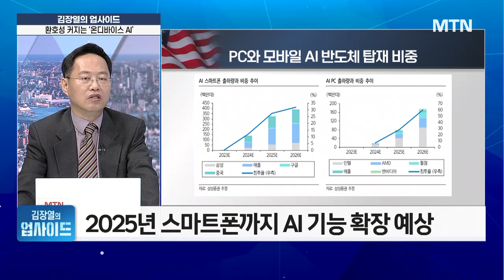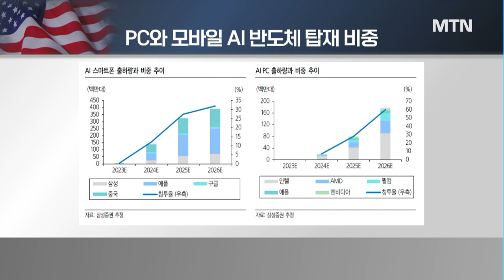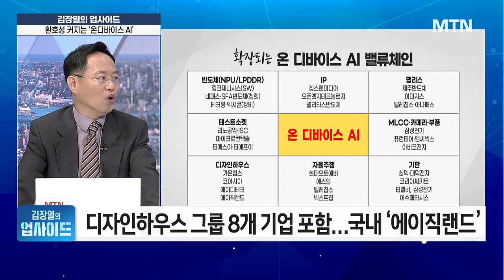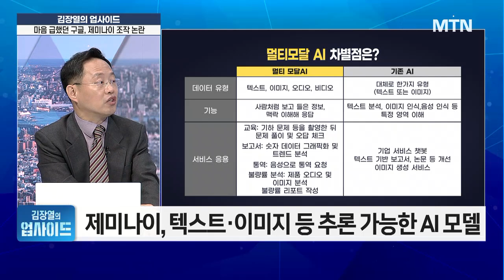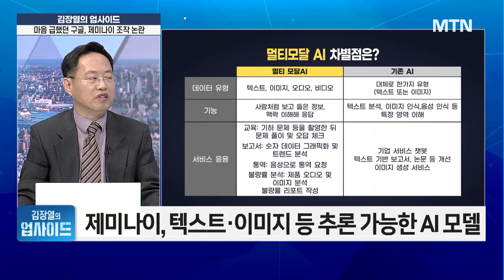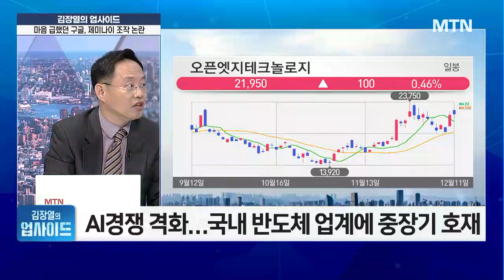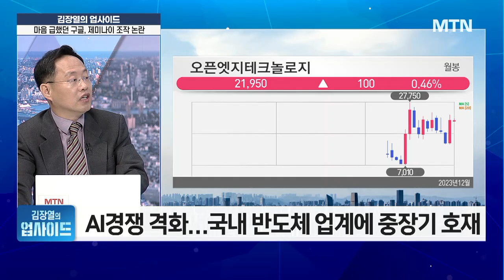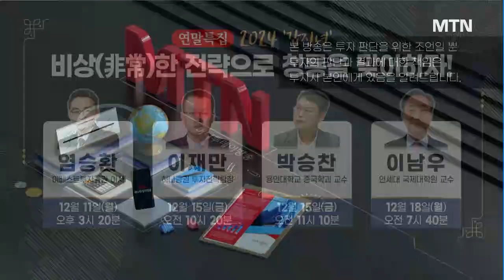[김장열의 업사이드] 엔비디아 후발주자 오른다! 반도체 설계·IP 업체 주목 `탑픽은 바로 '이 종목' / 머니투데이방송 (증시, 증권)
12/12 굿모닝 6:00 글로벌

▶새로운 인공지능 키워드 ‘온디바이스 AI’…발전 과정은?
엣지 디바이스서 인터넷 없이 AI 작업 수행
클라우드 데이터와 통신…하이브리드 AI로 진행
온디바이스 AI 중요 이유 ‘효율성·경제성·보안성’

▶구글 vs MSFT vs 메타…불꽃 튀는 AI대전 승자는?
제미나이, 텍스트·이미지 등 추론 가능한 AI 모델
제미나이, 챗GPT-4보다 성능 우수하다고 판단
제미나이, MMLU에서 90%의 점수 얻기도

▶구글 ‘제미나이’ 공개, 관련 생태계·업체 영향은?
대표적 IP 업체, 칩스앤미디어·퀄리타스반도체 등
삼성전자 DSP, 그룹 결성…현재 9개 업체 구성
상장 기업, 가온칩스·에이디테크놀로지·코아시아 등